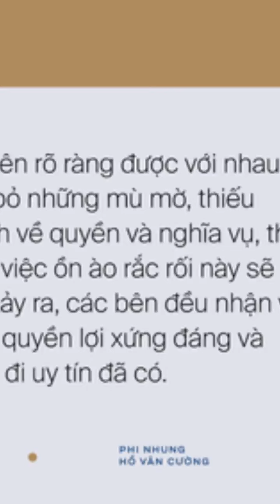Luật sư bàn về lùm xùm của Phi Nhung: “Xét về luật, ca sĩ Phi Nhung không được đại diện cho Hồ V...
Câu chuyện con nuôi giữa ca sĩ Phi Nhung và cựu quán quân Giọng hát Việt nhí Hồ Văn Cường có những khía cạnh pháp lý đặc sắc mà người trong cuộc dường như đều chưa nhận thấy. Trong đó, quyền lợi của "con nuôi" Hồ Văn Cường là điều được quan tâm nhất.
Trước khi phân tích về nó, chúng ta hãy làm rõ khái niệm con nuôi.
Gần đây có những trường hợp "nhận con nuôi" khá ngang xương. Nghĩa là, đột ngột trong một tình huống nào đó, có người thấy mến, thấy thương, thấy tội nghiệp rồi nhận một em bé nào đó làm con nuôi. Có khi ngay tại phiên toà, luật sư nhận nuôi con bị cáo. Có khi ngay tại một game show, nghệ sĩ thấy thương quá cũng "c...